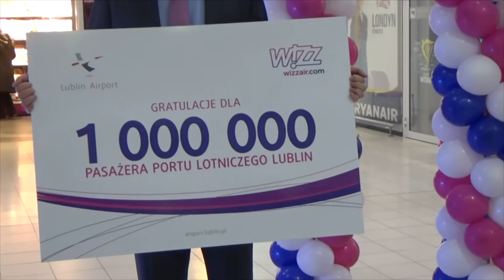Milionowy pasażer na lotnisku Lublin